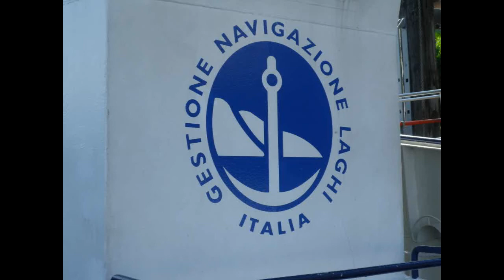Besuch der Brissago Inseln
Mit dem Schiff von Brissago aus zu den Brissago Inseln und später wieder zurück. Nelly hat dort eine botanische Führung gemacht.